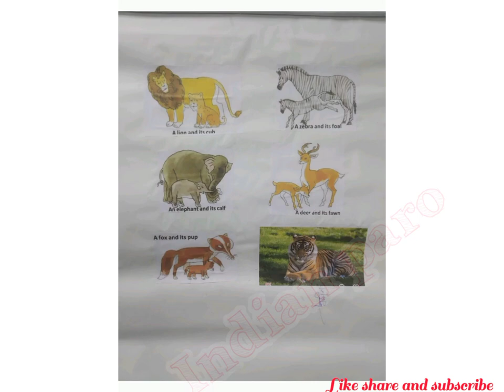TLM/teaching learning materials FOR DELED/bengali tlm for primary school//teaching aids/TLM ideas